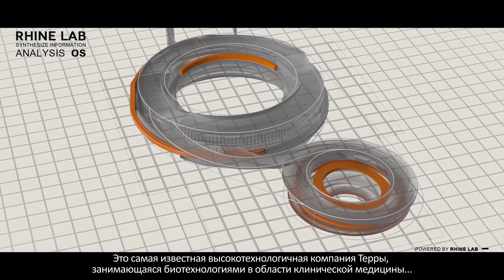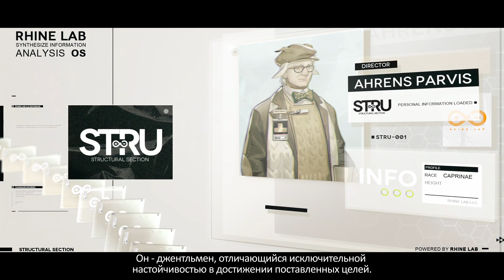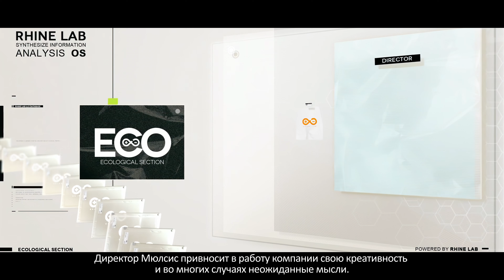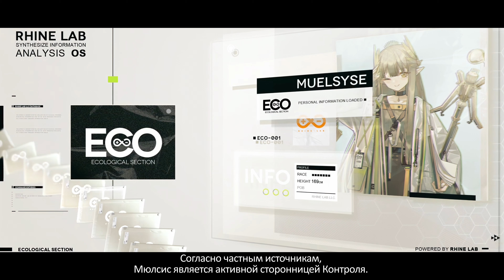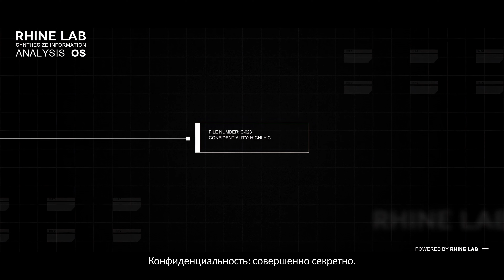Arknights - Rhine Lab: Access [Русские субтитры]